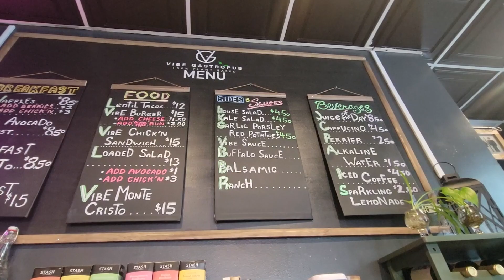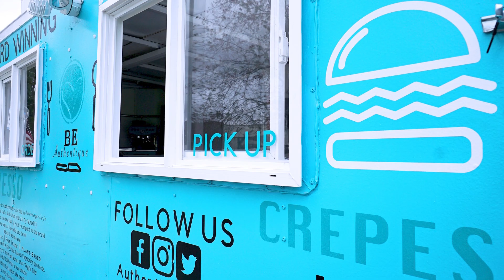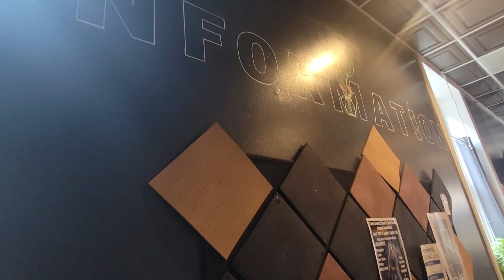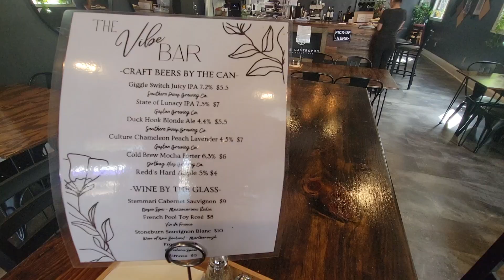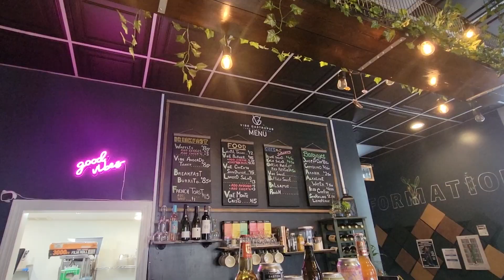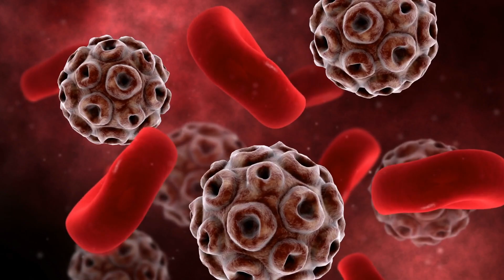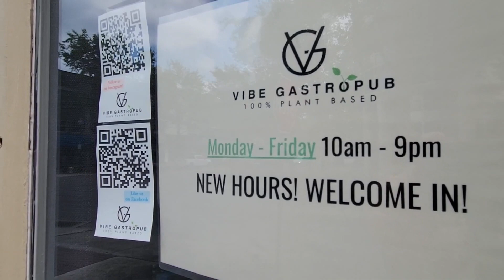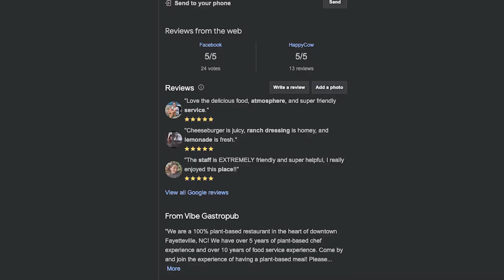Vibe GastroPub | Where Vegan Delights and Good Times Collide in Fayetteville, NC!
Welcome to Vibe GastroPub in Fayetteville, NC – where indulgence meets compassion, and every dish is a celebration of plant-based perfection! 🌱🍔

🤔Thinking of Moving to Fayetteville North Carolina?
If this is your first time to this channel, and you want to know everything about eating, sleeping, working, playing, the good, and the bad of living in Fayetteville North Carolina, then subscribe▶ and tap the bell🛎 for notifications so you can be the first to know about the current market in Fayetteville North Carolina.😁

We get calls and emails every day from people just like you, looking for help on making their move to Fayetteville North Carolina and we absolutely love it.😍 Whether you are moving in 9 days or 90 days, give us a call☎, shoot us a text📝, or send us an email📨 so we can help you make a smooth move to Fayetteville North Carolina.🤠
🏠 REAL ESTATE AGENTS! 📈 WE ARE EXPANDING!
Are you thinking about moving to Fayetteville North Carolina? Living in Fayetteville North Carolina has a TON of perks, so let's take you on a tour of Fayetteville North Carolina today!
Few places in America have played such a formative role in our country’s most defining moments as Fayetteville, from its original settlement in 1739 by Scottish immigrants from the highlands of Scotland arriving via the Cape Fear River, through the deployment of troops to Afghanistan and Iraq today. It is here the very seeds of American freedom, democracy and patriotism were planted and continue to grow.
Fayetteville North Carolina has a ton of things to do. There are some amazing parks in the area, and the city offers great food, drinks, shopping, and entertainment.
Overall, there is so much to love about living in Fayetteville North Carolina! We'll take you around in this Fayetteville North Carolina tour to show you what it's really like to live here and help you decide if it's the right place for you.
If you're thinking about moving to Fayetteville North Carolina, or anywhere else in the surrounding areas, be sure to give me a call, shoot me a text, or send me an email. We'd love to help you make a smooth move to Fayetteville, North Carolina!